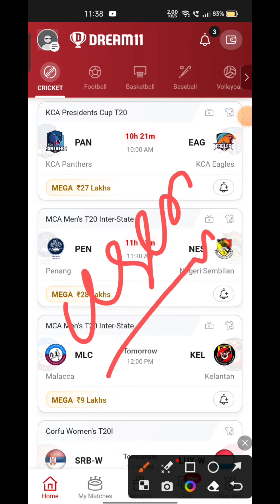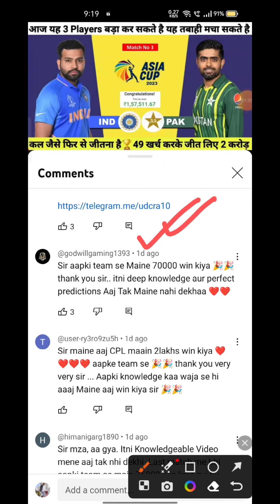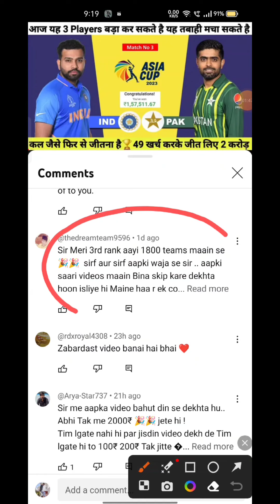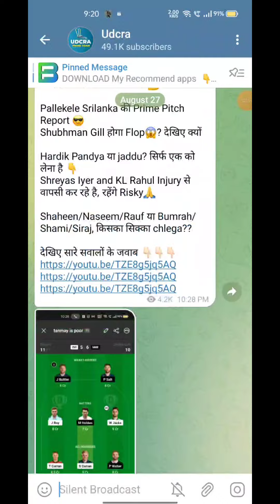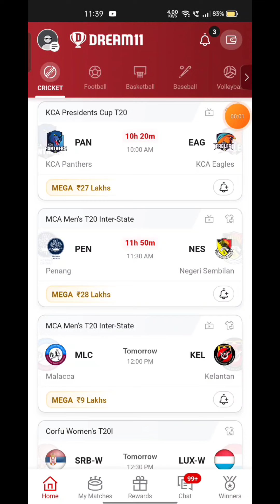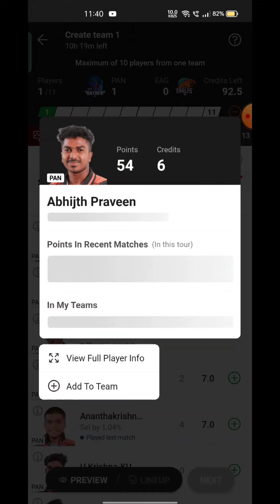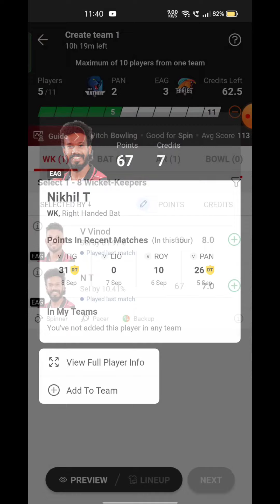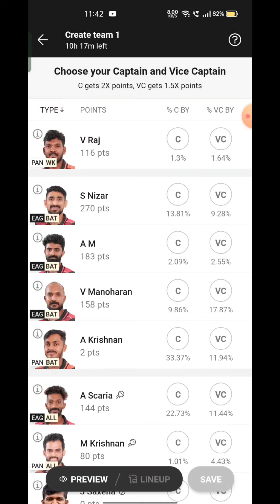PAN VS EAG Fantasy Dream 11 prediction, PAN VS EAG KCA Presidents Cup T20 League 2023 Match Preview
PAN VS EAG Fantasy Dream 11 prediction, PAN VS EAG T20 League 2023 Match Preview, Full Stats+ Info, Report ➡️Join Our Official Telegram Channel for Daily Pitch Reports and Match Updates.⬇️

PAN VS EAG Playing 11
PAN VS EAG dream11 team prediction  Udcra
PAN VS EAG 2023 Match Preview Players Stats

KCA Panthers vs KCA Eagles Live head To Head
KCA Panthers vs KCA Eagles Live Match Prediction Dream11 Prediction